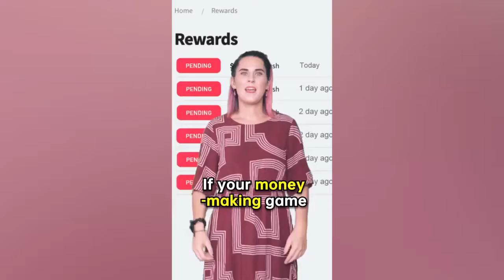220704 GXY Slots Shocked 16x9 1